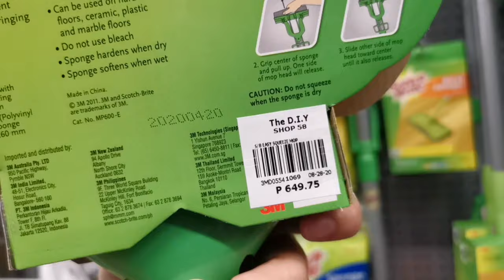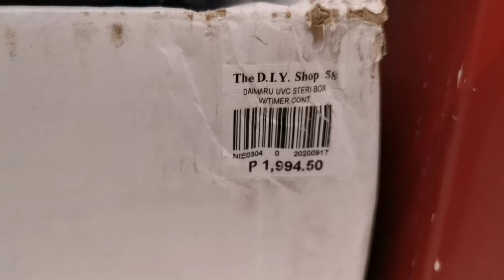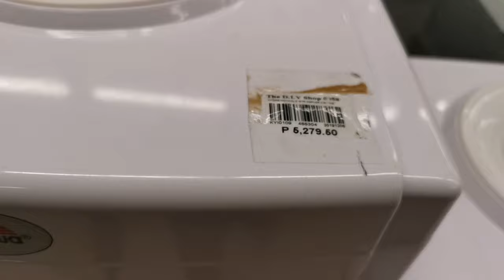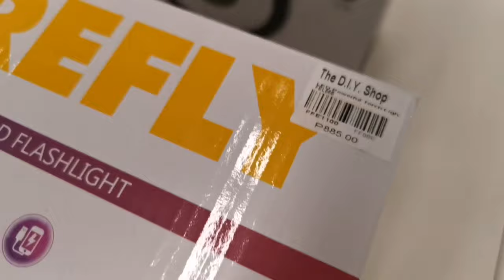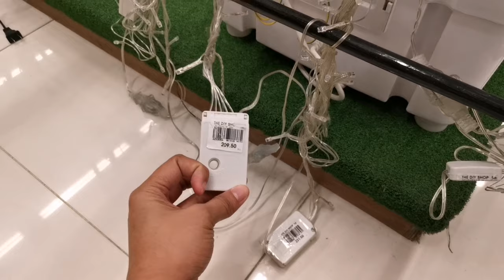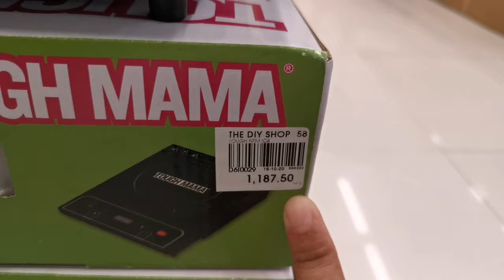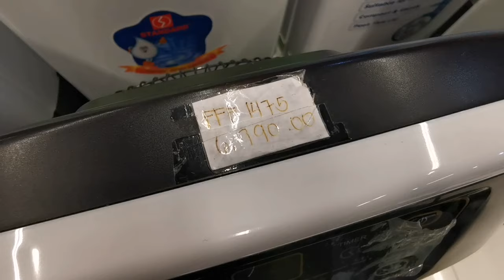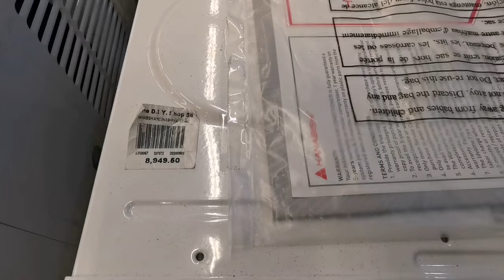WINDOW SHOPPING: DIY HARDWARE feat. AIR-CON, WASHING MACHINE, WATER DISPENSER, XMAS LIGHTS AND MORE!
👋Hi everyone!

DIY HARDWARE WINDOW SHOPPING
Location: 2nd floor, Southwoods Mall Biñan Laguna

Dahil malapit na ang 11.11 at Christmas for sure ngayon palang nagre-ready na kayo mag-add to cart sa Shopee!

I have good news! Pwede ka na mamili sa Shopee and get P200 off! Paano? Here's how:

1. Click any of the links below para madirect ka sa Shopee app (no need to buy the item sa link, the link will only route you directly sa Shopee app, make sure lang naka-log in na sa mismong app)
3. Valid only from November 1 to 11, 2020
4. ₱200 Off at ₱800 Minimum Spend
5. For the first 50 new users
6. Applicable on orders to be delivered via Shopee's Integrated Couriers
7. Code can only be used on iOS and Android mobile app
8. Valid sitewide except on Digital Goods & Vouchers

Camera: Huawei Mate20 Pro
Thumbnail: Canva app
Video editor: Kinemaster app & Animated Text app

❤ lots,
Ice

mommyvloggerph
mommyvlog
motherhoodvlog
pinaymom
momsph
Filipinamom
mommytips
mommytime
momsinpinas
mommyph
Youtubermom
vloggingmom
youngmom
momshie
cleanwithme
cleaningmotivation
cleaningvlogs
Cleanwithmephilippines
barterphilippines
windowshopping
onlinewindowshopping
haul
tryon
Unboxing
Productreview
collab
prpackage
prpadala
ice Detoizkie Vlogs
Ice Detoizkie